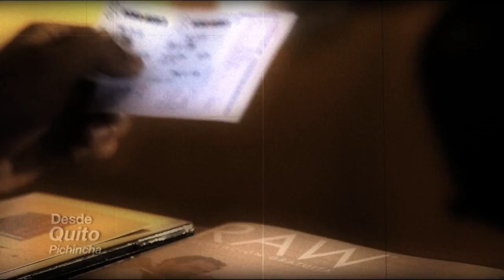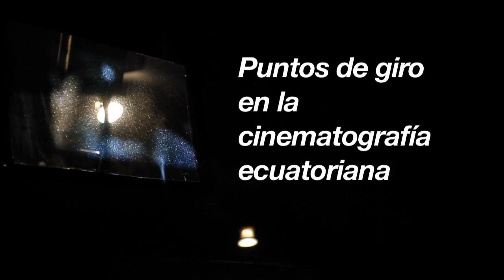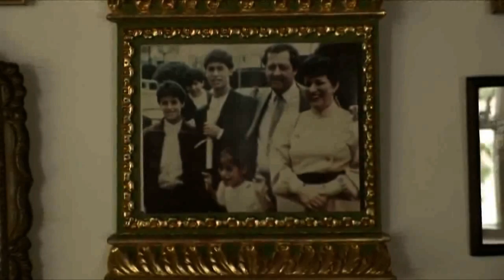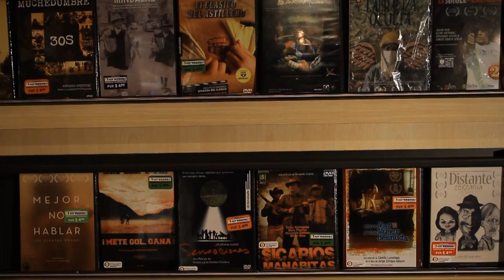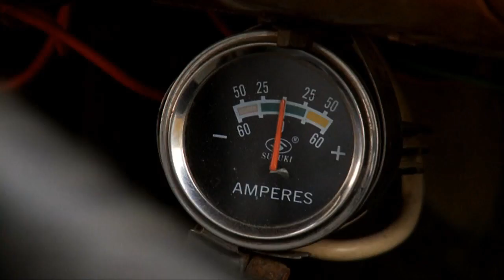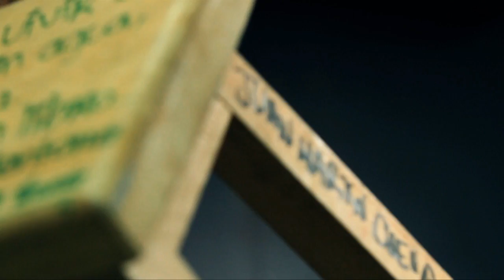EL Cine en el Ecuador (EXPRESARTE Reportaje)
Los expertos en distintas áreas del cine: Arturo Yépez, Isabel Rodríguez y Juan Martín Cueva nos hablan sobre el desarrollo del séptimo arte en el Ecuador.